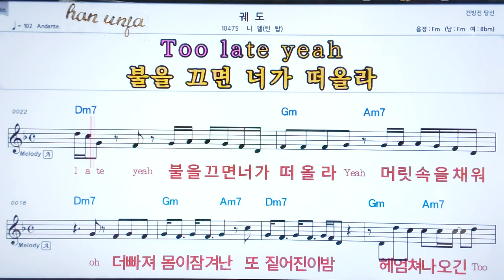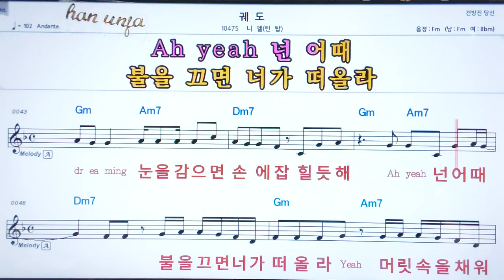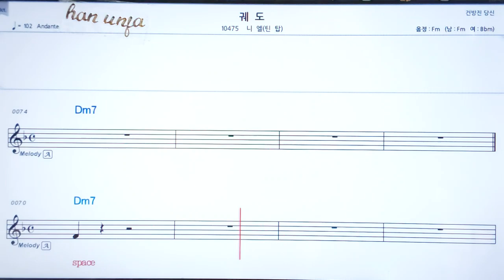💖궤도/니엘 (틴탑) 👍코드,악보, 코드 ,Karaoke*카라오케 반주